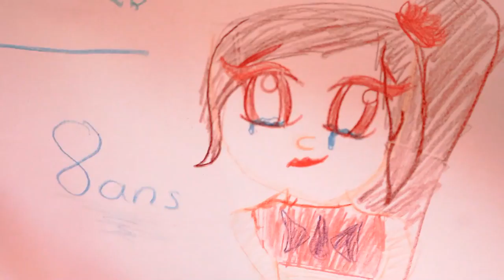DRAW MY [DANCE] LIFE, Ophélie danse sa vie, épisode 22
OPHÉLIE DANSE SA VIE saison 2 est une Web série où Ophélie Bégin, ultra passionnée par la danse, vous entretient dans ses mots d'enfant de sujets importants dans la réalisation de son rêve de façon ludique et amusante. 100% elle-même! Sans se prendre au sérieux, même les adultes peuvent en apprendre car, la vérité ne sort-elle pas de la bouche des enfants?
Dans cet épisode, Ophélie vous dessine les moments importants de sa vie de danseuse.

Une idée originale de BO production